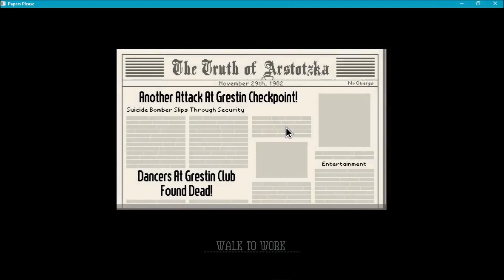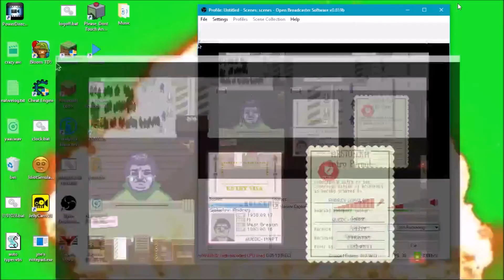DENIED | papers please ep 5